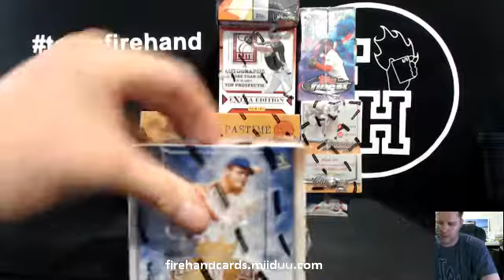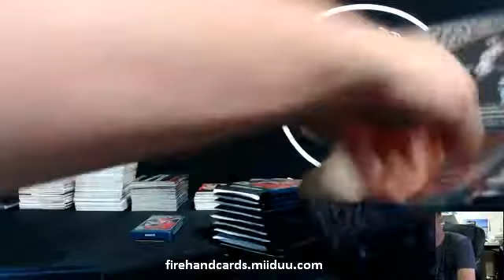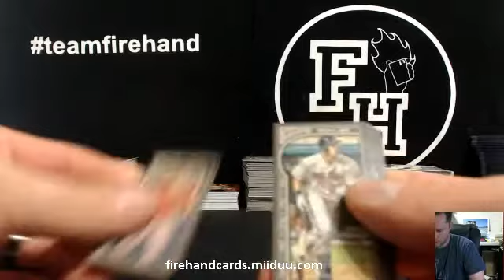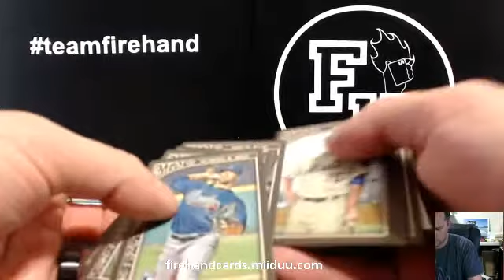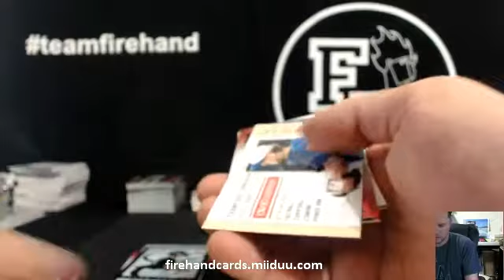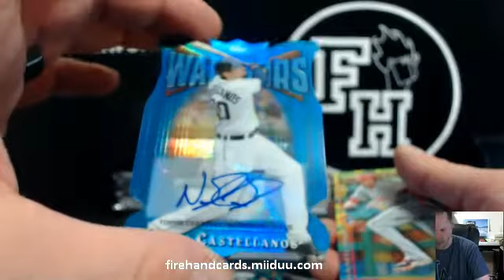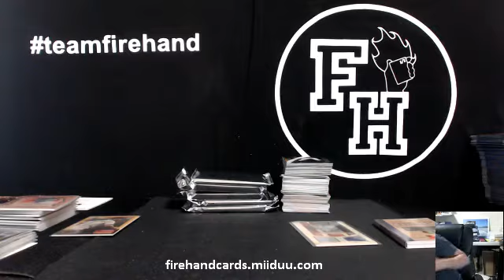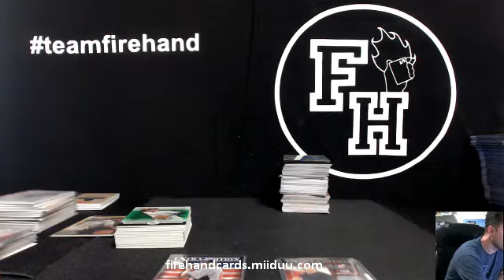Grand Slam 8 Box Baseball Mixer Break ~ 5/1/15